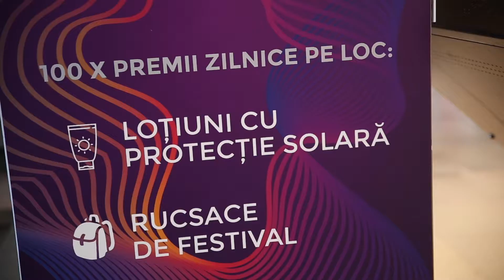Incepe Festivara! @Iulius Mall Iasi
Vara asta te trimitem la festival!
Cumparaturile din Iulius Mall iti aduc bilete la Untold, Afterhills sau Electric Castle.